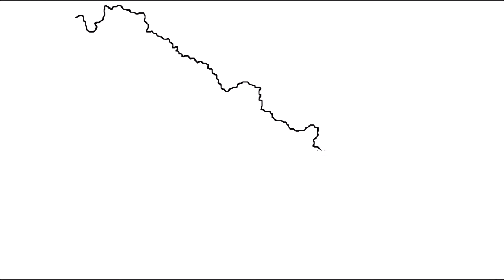How to draw map of Nepal with province and districts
New Map of Federal Democratic Republic Of Nepal
सङ्घीय लोकतान्त्रिक गणतन्त्र नेपाल
Nepal नेपाल officially the Federal Democratic Republic of Nepal.

Federal Democratic Republic Of Nepal,
nepal map,
new nepal,
map of nepal,
map of new nepal,
new nepal map,
new constitution Nepal,
नेपालको संविधान २०७२,
map of nepal with states,
Constituent Assembly nepal,
map of nepal with districts,
map of nepal with provinces,
tourist map of nepal,
political map of nepal,
how to draw map of nepal,